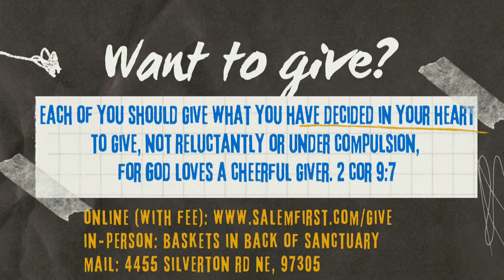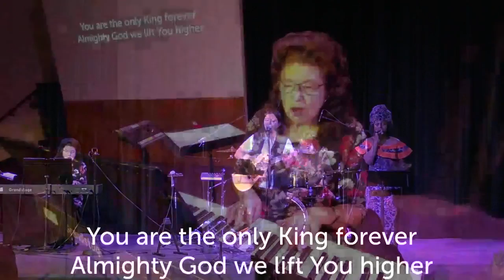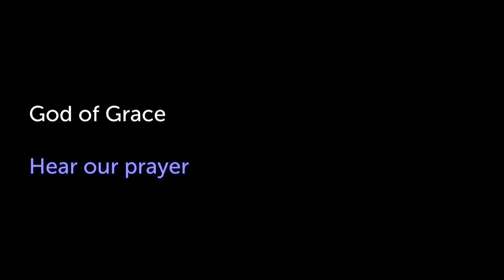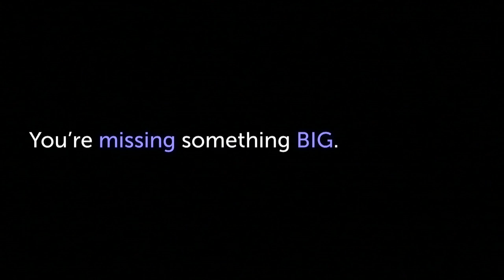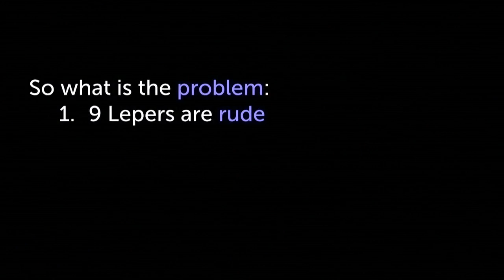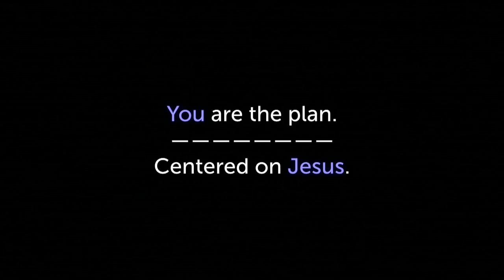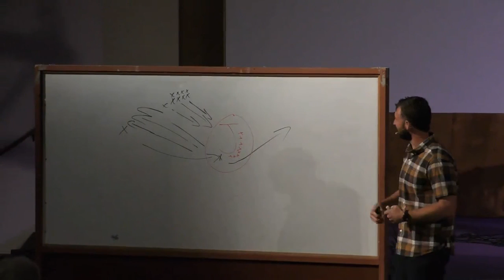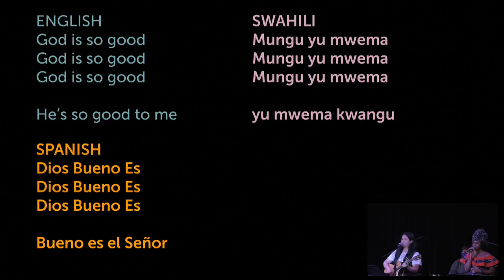What's Your Centerpiece? 10/09